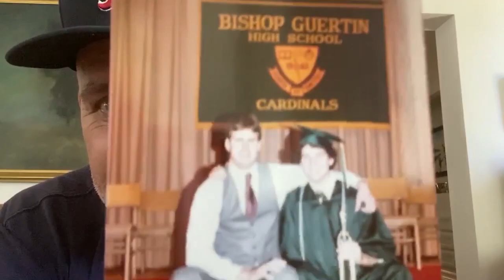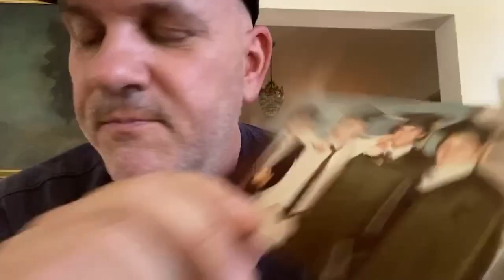Message to the Class of 2020 from Mike O'Malley '84